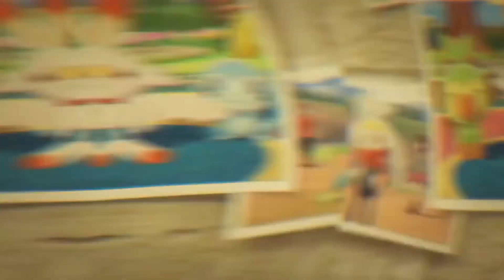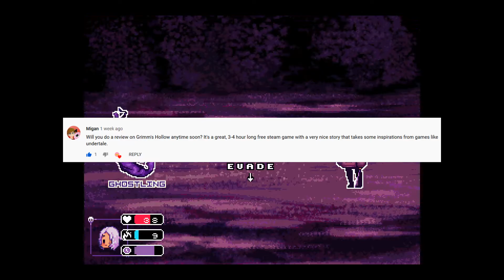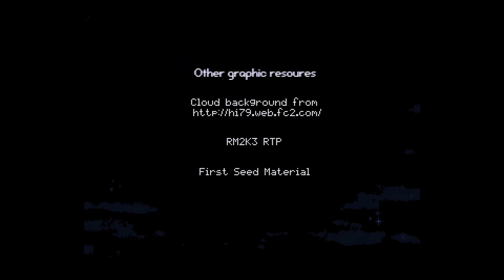Grimm's Hollow is fun and free. | pigking188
Today we're going to be taking a look at Grimm's Hollow, a short and free RPG suggested by commenter Migan.